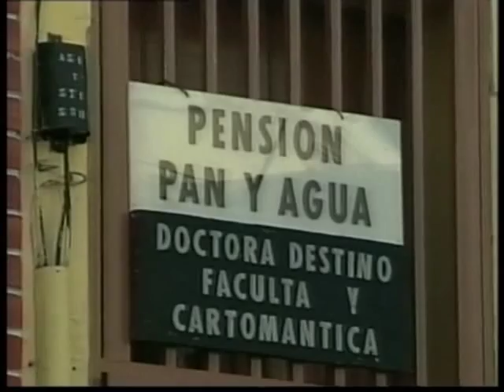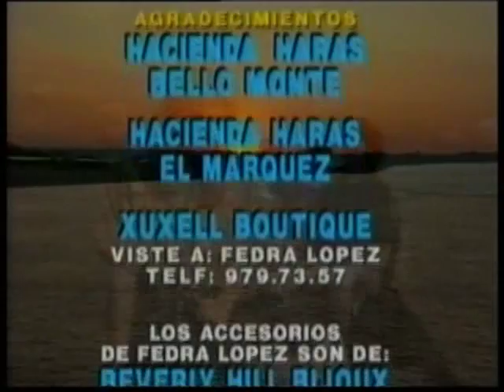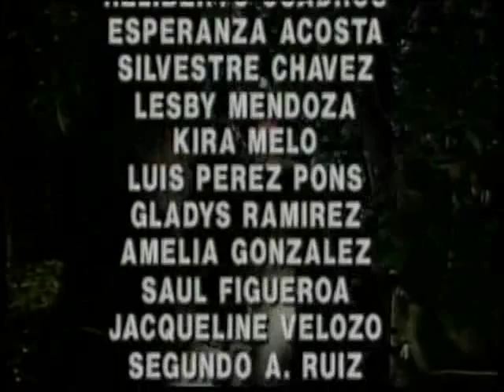Мария Селесте / Maria Celeste 1994 Серия 116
Год выпуска: 1994
Страна: Венесуэла
Продолжительность: 152 серий

Режиссер: Рафаэль Гомез

В ролях: Соня Смит, Мигель де Леон, Федра Лопес, Адольфо Кубас, Арольдо Бетанкур, Рафаэль Брисеньо и др.

Мария Селесте - добрая и красивая девушка, которую вырастила бедная Мартирио Паниагуа. Мария Селесте искренне считает ее своей матерью, не зная тайны своего рождения. Много лет назад ее мать, дочь миллионера, встречалась с рок-певцом. Патрисио Идальго, дедушка Марии Селесте, не одобрил отношений дочери с рокером и выгнал ее из дома, лишив наследства. После этого родители девушки погибли в автокатастрофе, а саму Марию Селесте удочерила Мартирио, лучшая подруга ее матери. Мартирио растила девочку как свою дочь, не делая разницы между ней и родной дочерью Иранией. Проходят годы. Мария Селесте становится взрослой и ищет работу, чтобы помочь семье. Судьба привела ее в "Консорциум Идальго" - предприятие ее родного дедушки. Девушка даже не представляет, кто является хозяином фирмы, равно как и не знает, что вот уже в течение многих лет Патрисио, раскаявшись в содеянном, разыскивает свою внучку. В офисе Мария Селесте обретет не только свою семью, но и большую любовь - Сантьяго Аспуруа. Однако не все так просто. Злая и завистливая Ирания, узнав о происхождении Марии Селесте, умудряется убедить всех, что именно она - та внучка, которую так давно ищет Патрисио, лишив таким образом Марию Селесте не только семьи, но и состояния и даже любви...